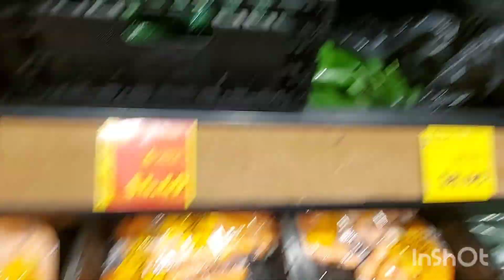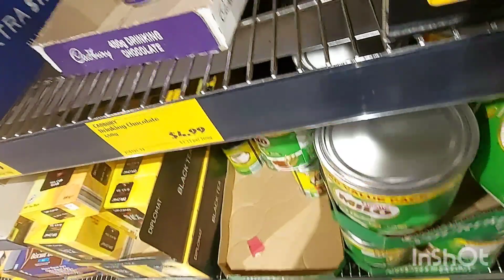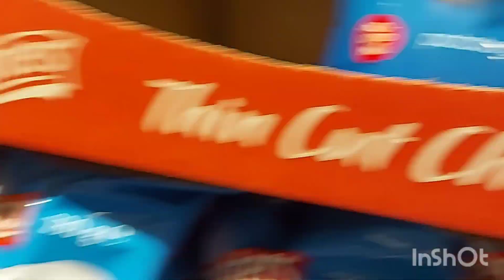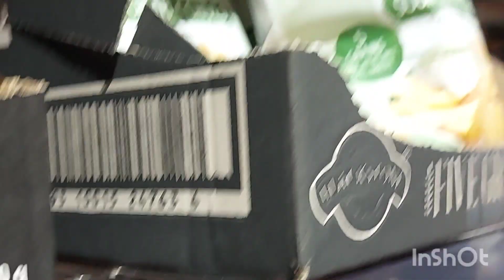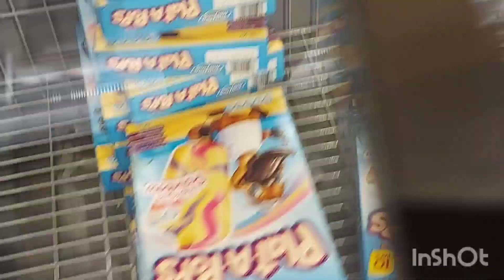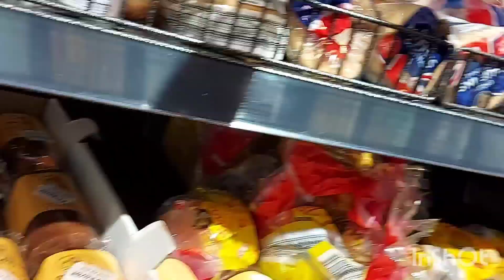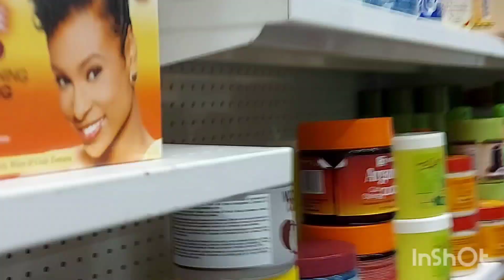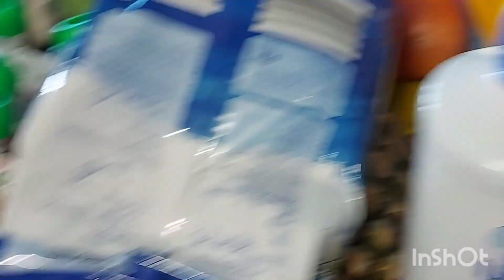Weekend Shopping Vlog | Aldi Groceries Shopping | Nigerian Mum living in Australia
Groceries shopping with my boys